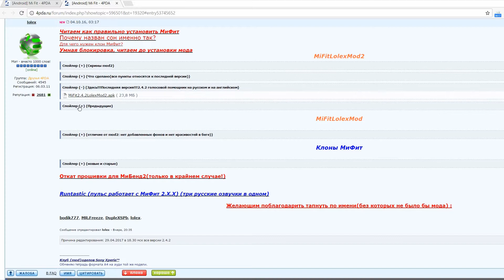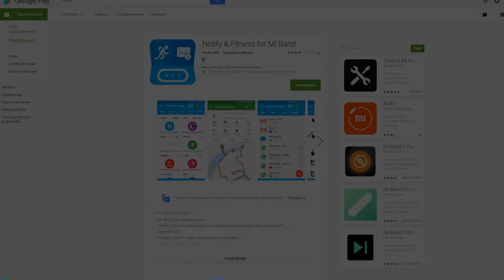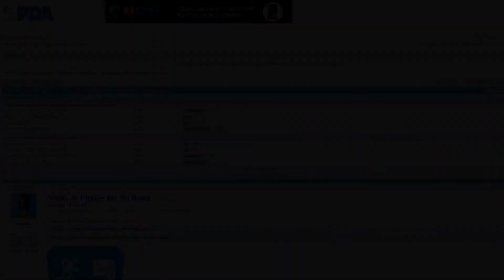#2.5: Два фитнес-трекера от Xiaomi: MiBand 1s и MiBand2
В этом обзоре постарался рассмотреть сильные и слабые стороны фитнес-трекеров от Xiaomi: Miband 1s и Miband 2